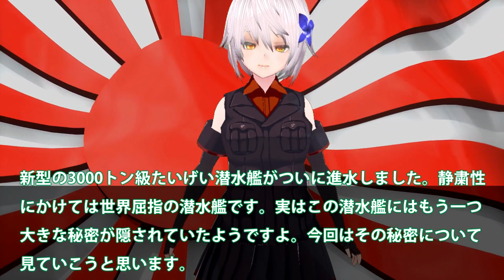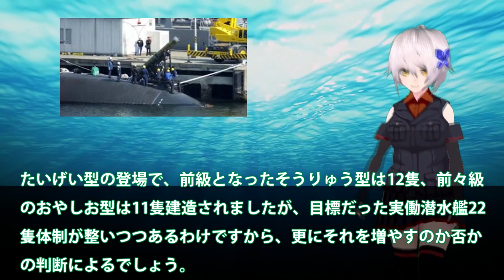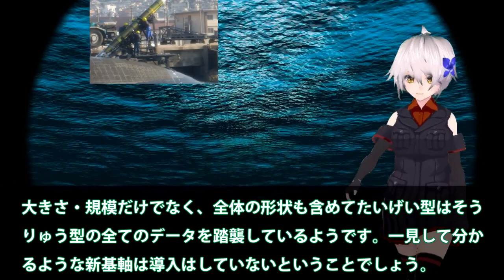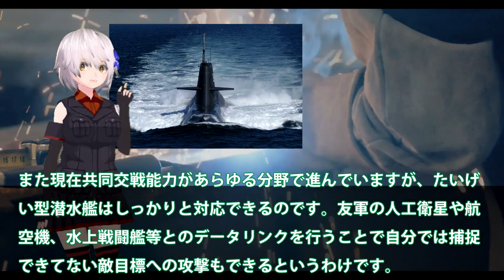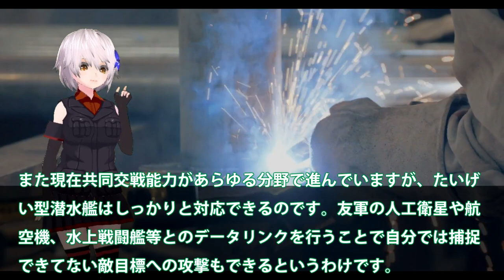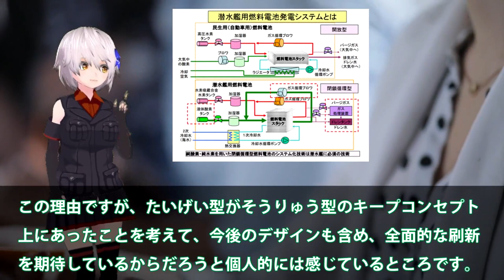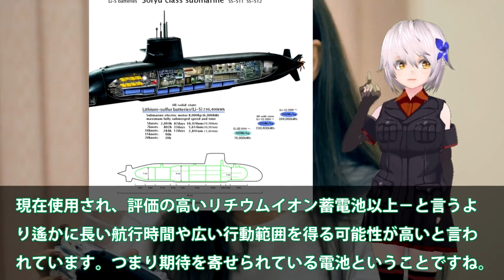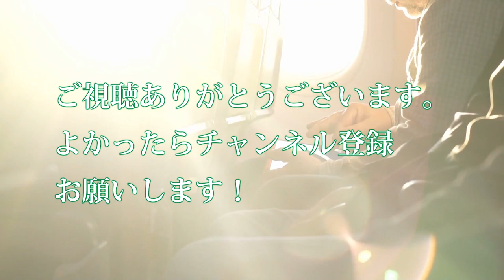【軍事解説】海自3000トン旧潜水艦の新型長魚雷に注目！たいげい型の多彩な装備驚きの事実？未来の潜水艦技術スペック解説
関連動画
「破局的な損壊」5人死亡か…タイタニック号付近に潜水艇破片「圧力室の破滅的喪失」【もっと知りたい！】(2023年6月23日)

引用・転載「出典：海上自衛隊ホームページ」
引用・転載「出典：航空自衛隊ホームページ」
引用・転載「出典：陸上自衛隊ホームページ」

5人全員死亡か　消息絶った潜水艇「壊滅的な損傷」　映画「タイタニック」監督怒り(2023年6月23日)
まもなく潜水艇の酸素切れか　“海から再び音”も...捜索難航　タイタン号の安全性に懸念も
海中から“たたく音”「タイタニック号」観光の潜水艇か 残りの酸素24時間(2023年6月21日)